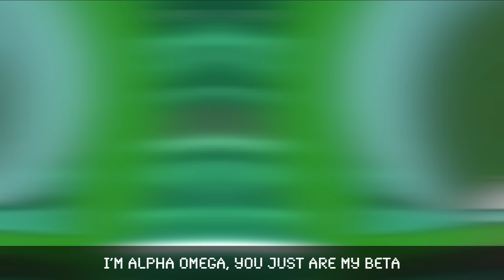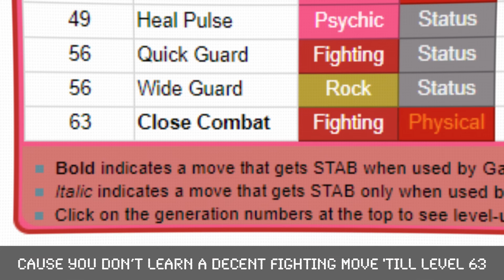Gardevoir vs. Gallade RAP BATTLE | Pokemon Rap Battle | Cam Steady ft. Sailorurlove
Pokemon gardevoir vs gallade in this pokemon rap battle!

Follow Cam Steady!

Cam Steady as gallade
Editing by Kevin Krust

About Cam Steady
Welcome to the official Cam Steady YouTube channel that was formerly VideoGameRapBattles! I’m Cam, rapper and creator of VideoGameRapBattles. Video Game Rap Battles is a series that pits two popular gaming characters against each other in an epic rap battle. These rapping battles span from Classic Nintendo, to Modern Triple A, to Indie Horror, so be sure to suggest which gaming icon you would like to see rap in the comments! On this channel you will find a variety of content like raps, battles, gaming, and more! This pokemon rap battle features pokemon gardevoir vs gallade from different pokemon generations taking part in a big pokemon rap cypher. This epic pokemon rap battle features gallade vs gardevoir in which gardevoir pokemon rap battles against her rival evolution gallade pokemon. Which pokemon gallade vs gardevoir pokemon wins this pokemon rap battle? Want to see more pokemon rap cypher videos like this one?

The pokemon gardevor is a bipedal, humanoid pokemon whose body resembles a flowing gown. Most of gardevoir body is white, but its hair, arms, and the underside of its gown are green. As mega gardevoir , it turns almost completely white; only its hair remains green. Its gown becomes longer and wider, resembling a bridal gown. The gardevoir pokemon is able to see the future using its psychic powers. Additionally, it is able to create small black holes, distort dimensions, and support itself without feeling the pull of gravity. Its power reaches its peak when protecting its Trainer, whom it will protect with its life. This Pokémon inhabits urban areas.

The pokemon gallade is a white, bipedal pokemon. Its lower body consists of rounded hips with strong legs. It has a thin green torso with sharp, red horns sticking out of its chest and back. Its arms are shaped like tonfas with extendable blades in its elbows. Its head resembles a gladiator's helmet with a white face, red eyes, and a teal head crest. It has spikes on the sides of its face.

It is a master of courtesy and swordsmanship that is capable of predicting its foe's moves. True to gallade honorable warrior image, it is just as protective of their Trainer as its counterpart gardevoir, using the blades on its elbows to defend. Pokemon gallade is known to be sharply aware of a person's wish for help and seeks out those who need its assistance in battle.